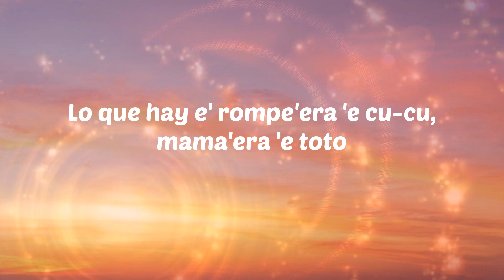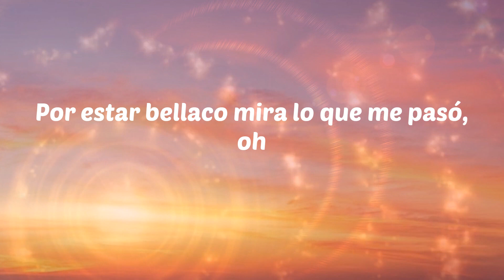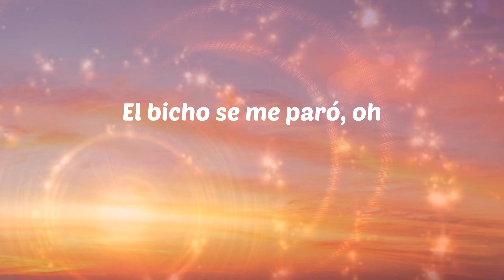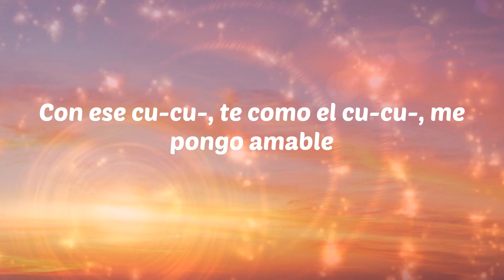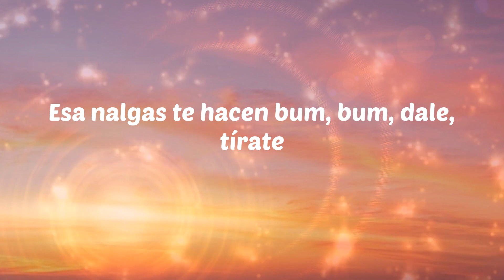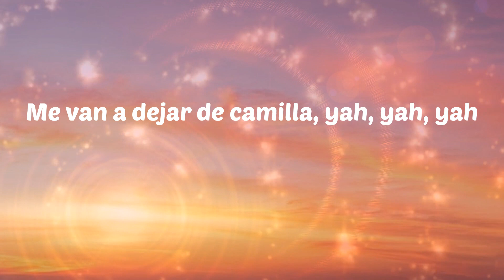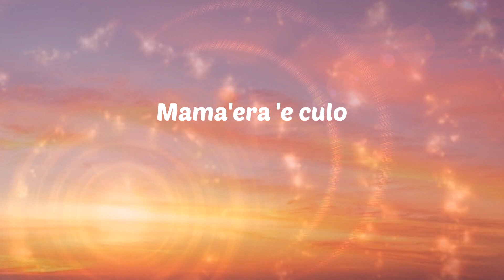Dalex - MMC (Letras)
Dalex - MMC
MMC - Dalex

Letras: MMC
Aquí lo que hay e' mama'era 'e cu-
Lambe'era 'e to-
Tú ere' hija 'e pu- (pu-)
Bienvenida, aquí lo que hay e' mama'era 'e cu-
Tú ere' hija 'e pu-
Mama'era 'e cu-, mama'era 'e cu-
Lambe'era 'e to-, mama'era 'e cu-
Uh-yeh
Lo que hay e' rompe'era 'e cu-cu, mama'era 'e toto
Tú loquita y yo loco, loco
La última ve' que lo hicimo', no fuimo' a lo loco
Y casi te preño por poco (uh-yeh)
Así que, baby, espera en el puesto
Que voy pa' dentro con uno puesto
Porque no, no, me vas achacar a mí un hijo
Por estar bellaco mira lo que me pasó, oh
El bicho se me paró, oh
Mami, cógelo, que es tuyo
Solo por esta noche, tuyo, yeih
Blo-blo, yeah
Mucha lambe'era de cu-
Canto de hijuepu-, soltaron al del pasto pelú
Si él no te mama el cu-, baby, hagamo' un tabú
Te meto bien bellacoso, sed de Chile, agua, Perú
Esto es mama aquí, mama allá, mama suave
Mámate este dentro 'el carro sin botar la llave
Tú te dobla' y yo te doy, te viene' y ya tú sabe'
Con ese cu-cu-, te como el cu-cu-, me pongo amable
Blo-blo, mama'era 'e cu- (blep)
Mama'era 'e cu- (blep), mama'era 'e cu- (blep)
Mama'era (Blo, blo-blo)
Paso la lengua por donde ya sabe' (uh-uh-uh, uh) (blo-blo)
Lambe'era 'e to-
Bienvenida (Ey, yo), aquí lo que hay e' mama'era 'e cu- (Okey)
Lambe'era 'e to- (Sí), tú ere' hija 'e pu-
Aquí lo que hay e' mama'era 'e cu- (Mama'era)
Mama'era 'e cu- (Lambe'era), mama'era 'e cu- (Mama'era)
Lambe'era 'e to (jaja), mama'era 'e cu- (Mama)
Mama'era 'e cu- (Lambe), mama'era 'e cu- (Ey, yo)
Tú ere' una hijuepu'
Mama'era 'e culo, lambe'era 'e toto
Es lo que hago antes de explotarte el roto
A-lalala, cuando te tengo espatarra'
Antes de dejártela enterra', -rra'
A ti esa ropa te combina
Sé que te lo han dicho, que tú ere' una asesina
Tú grita' duro y se despierta la vecina
Cuando te hago el tra, tra, tra, a lo Don Chezina
Dale, dóblate, hasta el piso bájate
Cuando estés en el suelo, baby, arrodíllate
Ponte en cuatro, vírate, que quiero verte al revés
Esa nalgas te hacen bum, bum, dale, tírate
Ma-ma-mama'era 'e toto
Yo te dejo ese cu- bien roto
Mama'era 'e culo
Si no me contesta' me hago una con tu foto
Me dice "El dios del agua" como Poseidón
Porque siempre que lo hacemo' tú te mojas un montón (splash, splash)
La nota alta como rascacielo
El bicho grande, le cogiste miedo
Me agarro 'e tu pelo y siente el bull
Chingoteo, mete de'o y lambete'o, mueve el cu- (Uh)
Me van a dejar de camilla, yah, yah, yah
Pa' mí que ella no tiene colale
Le gusta la punta y no es de ballet